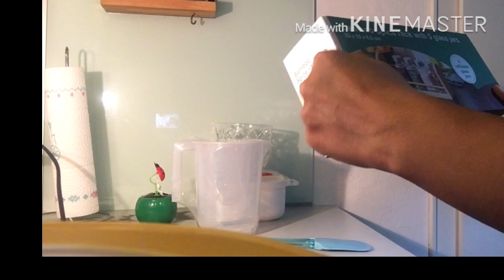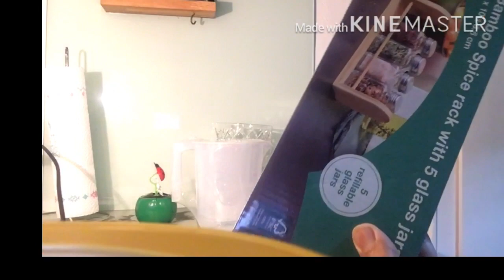A full busy day of my life|| weekend vlog and enjoying biryani||morning to evening routine of mom#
A full busy day of my life
A day of my life with my family
Weekend vlog
Morning to evening routine
Weekend routine of Pakistani vloger on German
Weekend enjoy with biryani
Breakfast with paratha
Pakistani vloger in German
Happy life in German